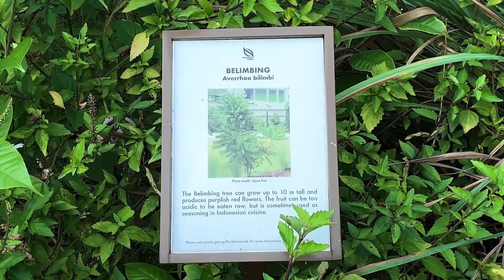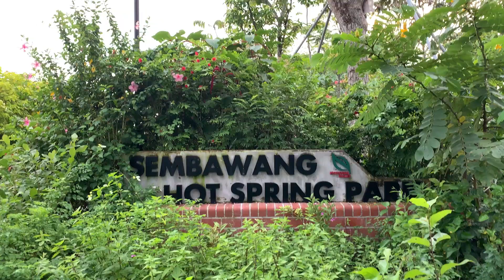Sembawang Hot Spring Park 2020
Sembawang Hot Spring Park is located along Gambas Avenue. It features new cascading pools, water collection point, Floral Walk as well as cafe. It's open from 7am to 7pm daily.

⏱️TIMESTAMPS⏱️
0:00 Intro
0:03 Map
0:12 Preview
0:30 The Journey
0:42 Arrived
0:53 Foot Bath
1:00 Egg Cooking Station
1:06 Going back home